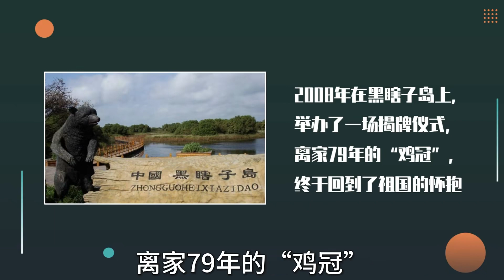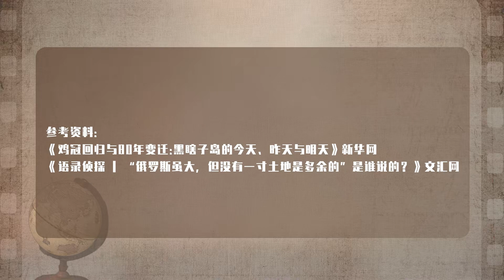普京对日北方四岛纠纷态度强硬，却主动归还中国国土，究竟为何？